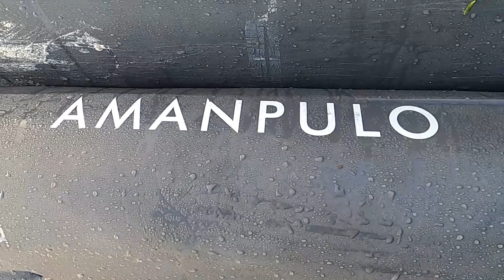Dito sa AMANPULO ang mga malalaking isda at pawikan makikita mo ng malapitan.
hindi nabubulabog ang mga lamang dagat kaya makakasama mo silang magswimming.